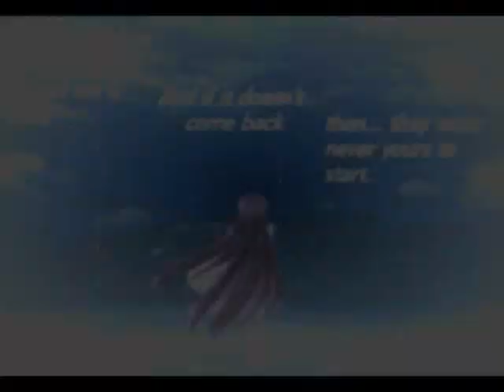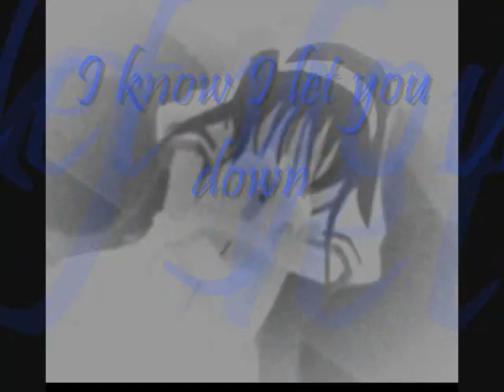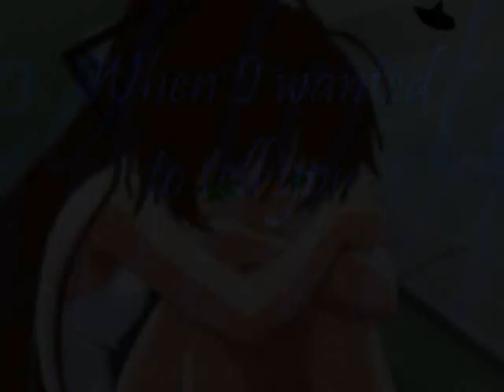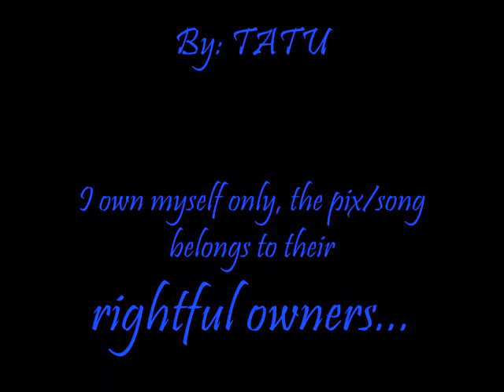{RBGZ} Me ~ Gomenasai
I know this video sucks, but honestly, I could careless what you think of it. This is about my real feelings for someone, okay (will not say). I do not think that person knows who they are yet, and that is fine, I just really needed to get this off my chest.

In addition, this is not just about a person, I have made many mistakes in the past, and it does not take a rocket scientist to know that. This is my way of saying I'm sorry. It is not the perfect way, but it is not as if I can go to every single person I have hurt, or go to God and say 'I'm sorry' (SORRY IF I OFFENDED YOU DDDX I didnt mean to!)

I just...ugh...I dont know

*Sighs*Gomenasai (Even though I know I have NO RIGHT to be forgiven at all)

(Oh, and don't ask who it is, cuz I won't answer)

Song: Gomenasai

By: Tatu